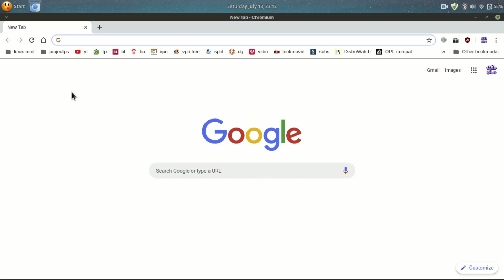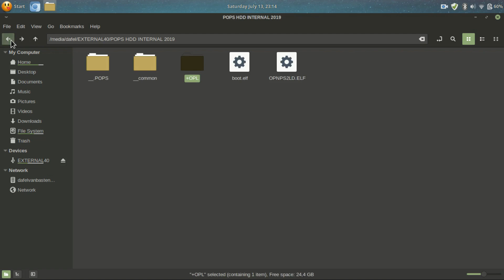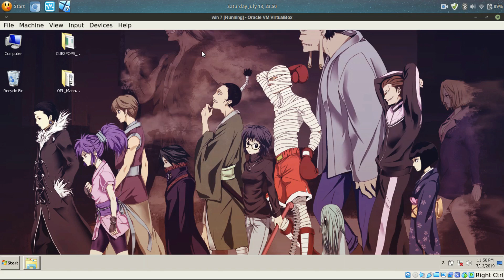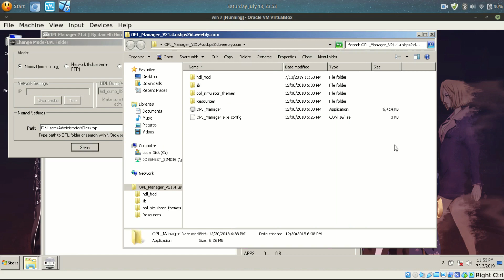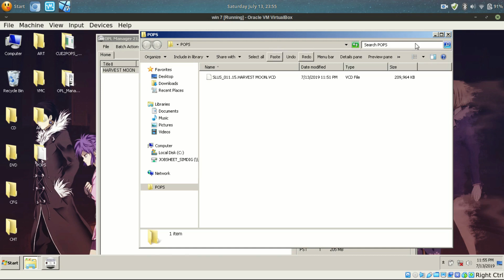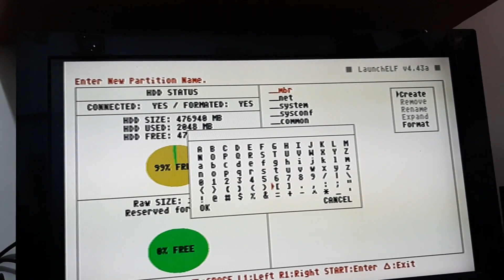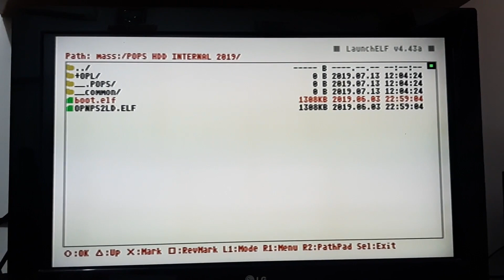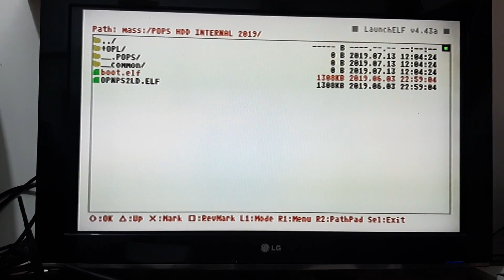Full Tutorial Instal Popstarter di PS2 HDD internal dan Membuat File VCD Game PS1